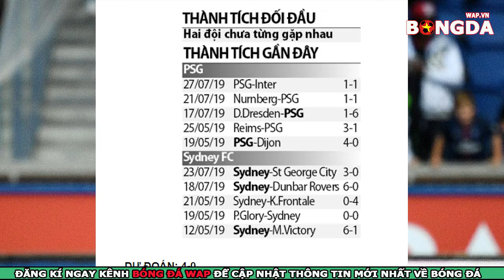Nhận Định Bóng Đá, PSG vs Sydney FC, Giao hữu CLB, 19h00 ngày 30/7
👉Dự đoán bóng đá PSG vs Sydney FC
👉Soi kèo bóng đá a vs b với tỷ lệ chính xác cao nhất.